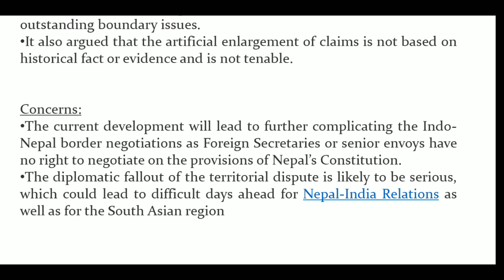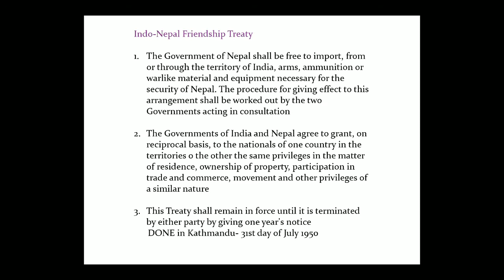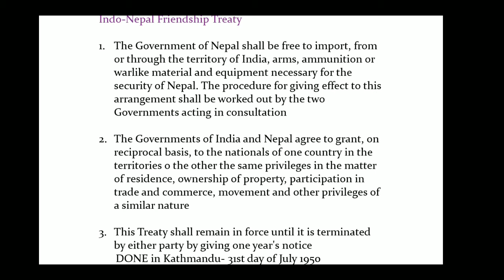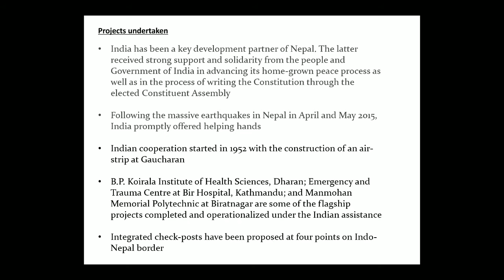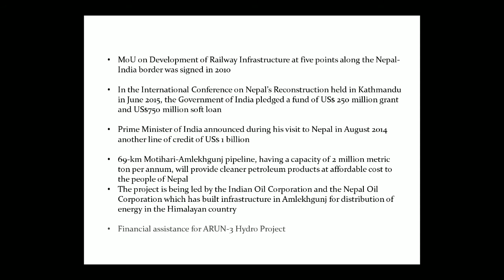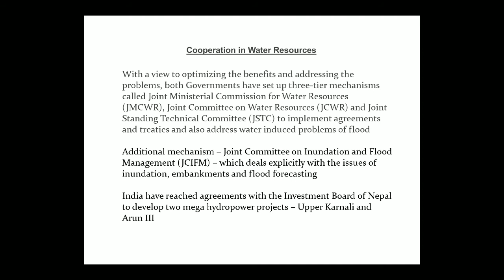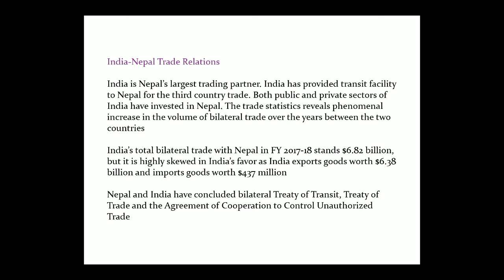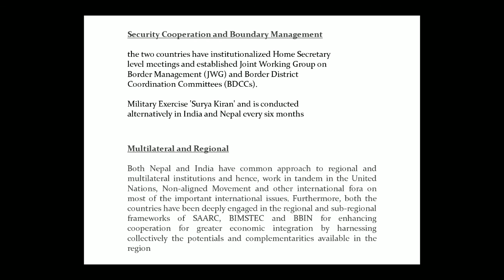India-Nepal Relations Everything you need to know (HINDI)